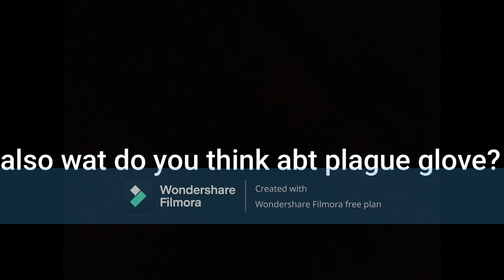I made Plague glove